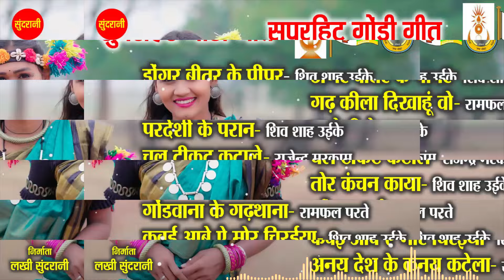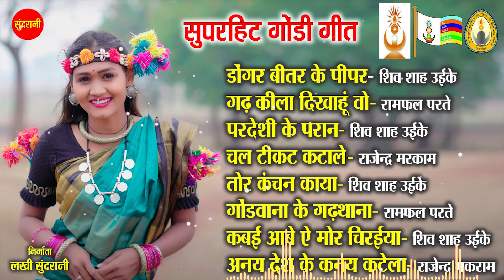सुपरहिट गोंडी गीत 41 - Shiv Shah Uikey, Ramfal Parate, Rajendra Markam |Jukebox Songs 7049323232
Singer       : Shiv Shah Uikey, Ramfal Parate, Rajendra Markam
 Lyrics        :
Editor        : Hemant Sharad
Graphics   : Sushil Yadav
Producer  : Lakhi Sundrani
Director    : Mohan Sundrani
Youtuber  : Hemant Sharad
Language : Gondi
Genre        : Regional
Songs - :- Dongar Bitar Ke Pipar - 00:03
              :- Garh Jila Dikhanhu - 14:10
              :- Pardeshi Ke Paran  - 18:39
              :- Chal Tikit Katale - 26:54
              :- tor Kanchan Kaya Ma - 37:54
              :- Gondwana Ke Gath Thana - 44:05
              :- Kabai Aabe Ae Mor Chiraiya - 54:11
             :- Anay Desh Ke Kanay Katela - 01:00:08